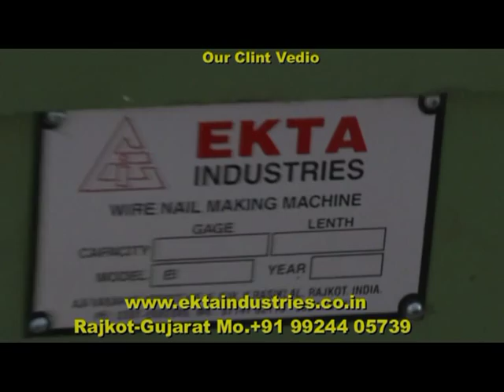Ekta Brand Nail Machinery Rajkot Gujarat,NAIL MANUFACTURING MACHINE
Ekta Industries are manufacturers automatic high speed nail manufacturing machine at rajkot gujarat,